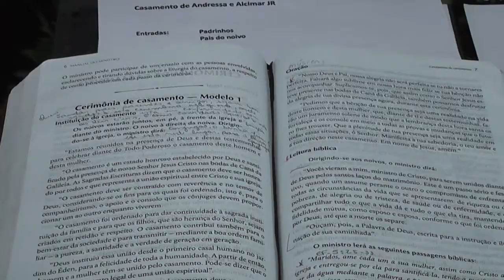Andressa e Juninho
Casamento Andressa E Juninho
Imagens Alfredo Ronaldo Correa
Imagens e Edição Vanessa Correa
Fotografia Michele Ferronato Nisgosk
Igreja Quadrangular
União da Vitória